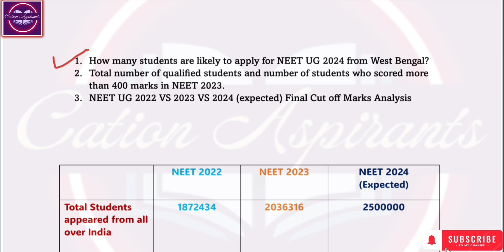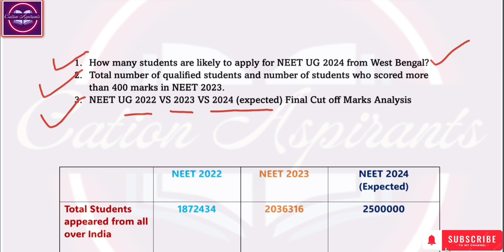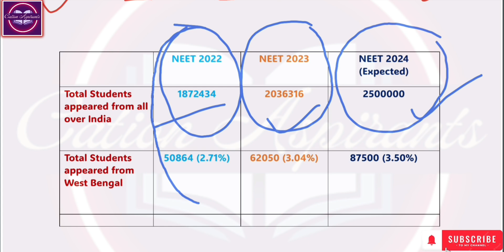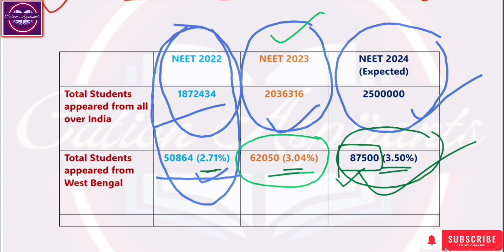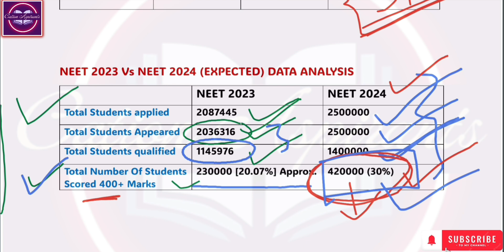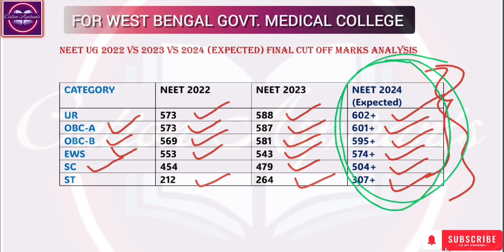Category Wise Expected Cutoff For West Bengal Govt. Medical College neetug2024 / Detailed Analysis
category wise expected cutoff marks neet 2024 govt medical college
category wise expected cutoff marks for west bengal neet ug 2024 govt medical college
category wise expected cutoff marks for govt medical college neet 2024
west bengal mbbs cutoff neet 2024
west bengal govt mbbs category wise cutoff marks neet 2024
neet 2024 category wise cutoff marks for west bengal mbbs
college wise expected cutoff marks for neet 2024 in west bengal govt. medical college
west bengal neet 2024 expected cutoff marks
category mbbs cutoff in neet 2024
west bengal govt medical college expected cutoff for neet 2024
minimum marks required to get a govt mbbs seat in neet 2024 in west bengal
how much marks needed to get govt. mbbs
NEET 2024 Expected Cutoff Marks
Neet 2024 cutoff marks expected
neet 2024 expected ctoff marks analysis
neet 2024 expected cutoff marks for govt. medical college
neet 2024 expected ctoff marks for ur category
all category neet 2024 expected cutoff marks for govt mbbs
west bengal neet 2024 expected cutoff marks for govt. mbbs
west bengal neet 2024 expected cutoff marks for govt medical college all category
neet 2024 expected cutoff marks for mbbs
eligibility criteria for neet exam age criteria for neet 2024
how much marks college wise expected cutoff marks for neet 2024 in west bengal govt. medical college for ur category
west bengal neet 2024 expected cutoff marks for ur category
ur category mbbs cutoff in neet 2024 west bengal
how much marks needed to get govt. mbbs in west bengal
ur category neet 2024 expected cutoff marks for govt mbbs
west bengal neet 2024 expected cutoff marks for govt medical college